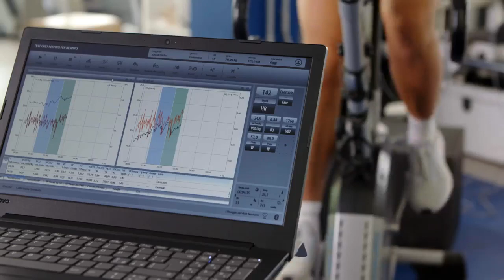VO2max Test with COSMED K5 at Kinetik, Sports Science Center (Italy)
VO2max represents the maximum volume of oxygen consumed per minute per kilogram of weight and defines the personal cardiorespiratory and aerobic level.

The VO2max indicates the body's ability to bring oxygen to all parts of the body, through the circulatory system, in order to use it as part of the energy production process.

In this video you can see an extract of VO2max test performed with the assistance of Kinetik staff.

A focus on nutrition and training zones as a result of metabolic testing can prime the body for adaptations that will support future goals and enable to wring out the best performance possible.

[ Video credits: Kinetik Facebook Page ]